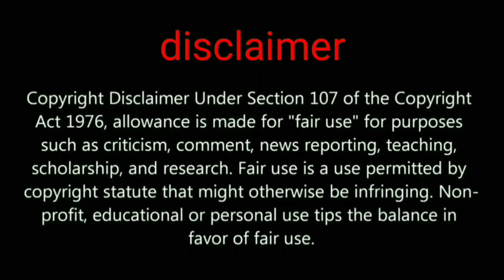How to get zebra suite parmanent explain PUBG MOBILE New event Dream team free outfit pubg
GADGET UNBOXING

My channel tags ignore this part